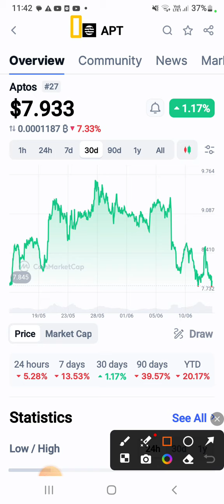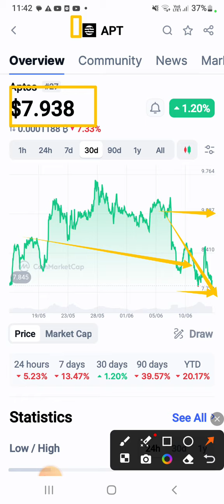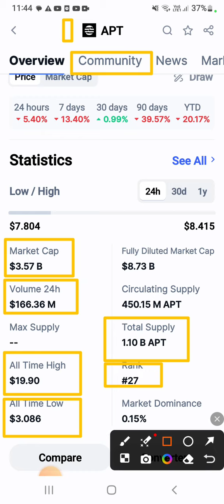Aptos coin overview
aptos coin information after launch performance